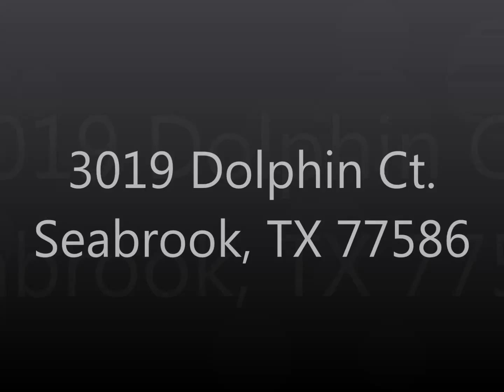3019 Dolphin Ct. Seabrook TX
IKUST LLC, Aerial Photography for Real Estate. Ask for FREE Aerial Photography. Restrictions may apply.